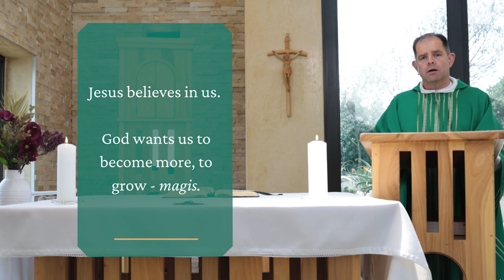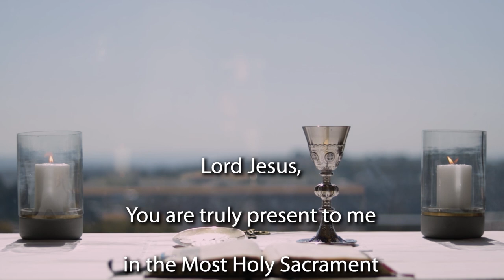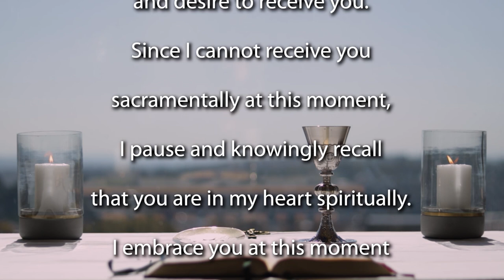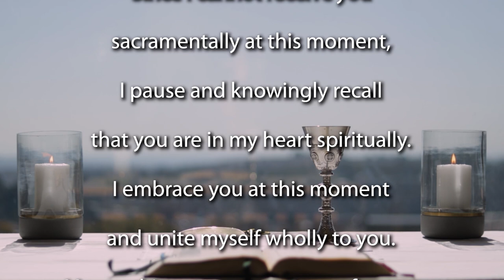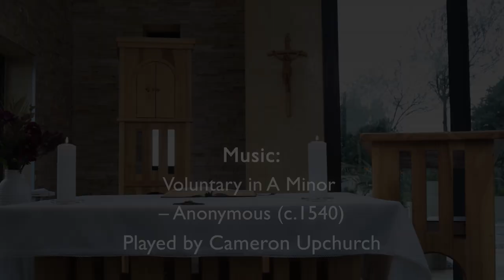7th Sunday Ordinary time 2023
Join the Jesuit Institute South Africa and Fr Russell Pollitt SJ to celebrate the 7th Sunday in Ordinary Time - year A.

       • First Reading Leviticus 19:1-2,17-18
       • Psalm 103:1-4,8-13
       • Second Reading 1 Corinthians 3:16-23
       • Acclamation 1 John 2:5